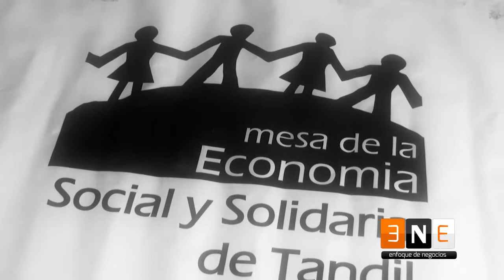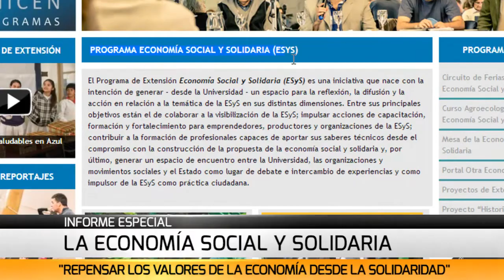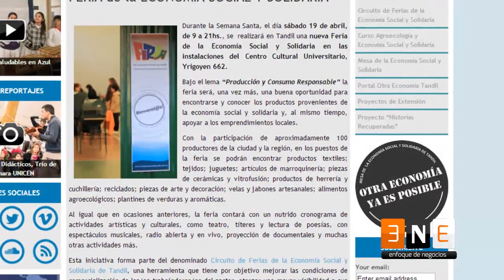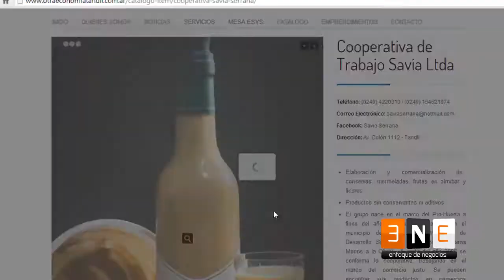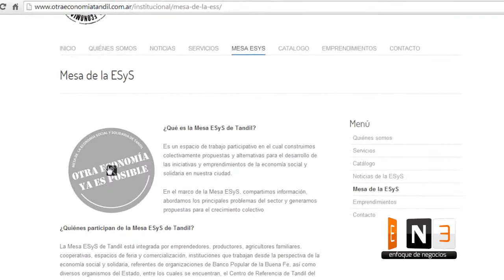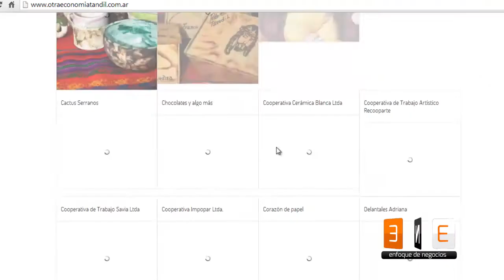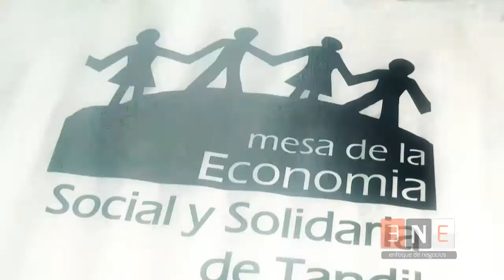Informe Especial - Economia Social y Solidaria 1º Parte (1/2)